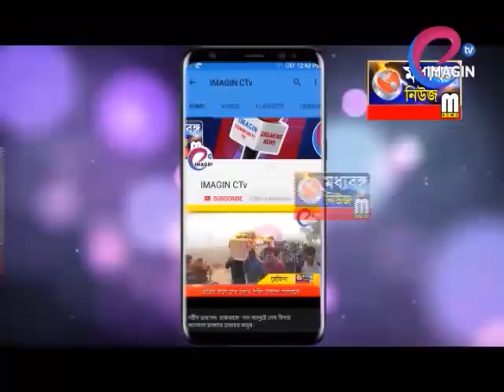অবাধ ও শান্তিপূর্ণ মনোনয়নের দাবীতে ডেপুটেশন বিজেপি-র